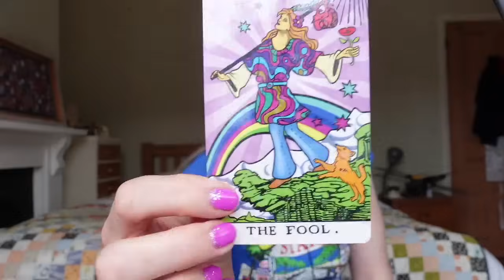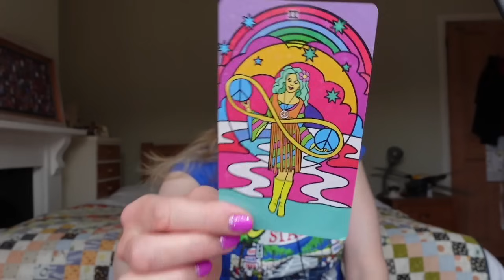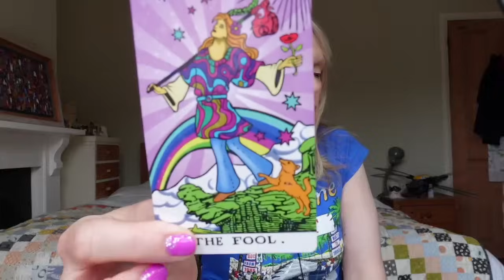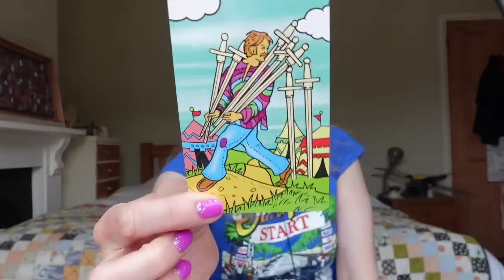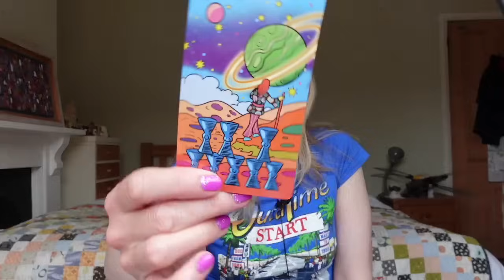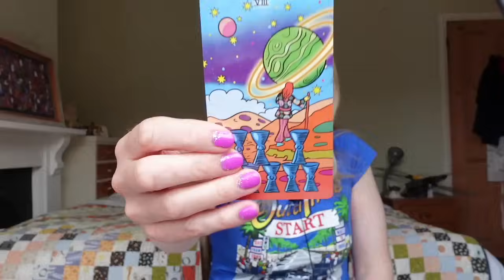Daily Tarot July 4, 2024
July Monthly Tarot Readings By Star Sign